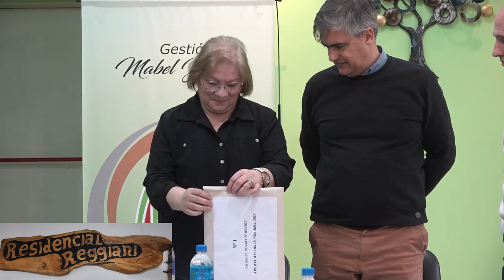TRES BARRIOS DE LOS MENUCOS ACCEDERAN AL SERVICIO DE GAS POR RED